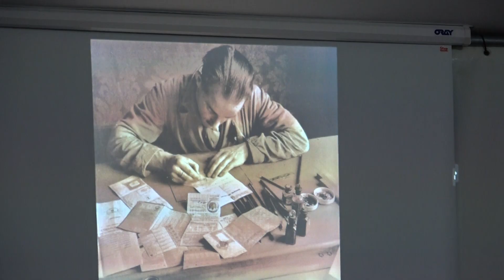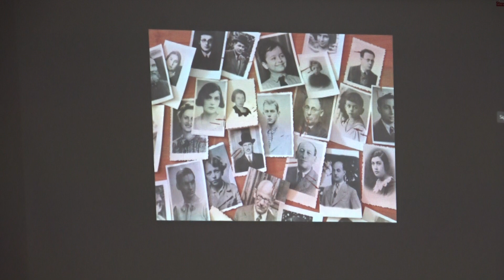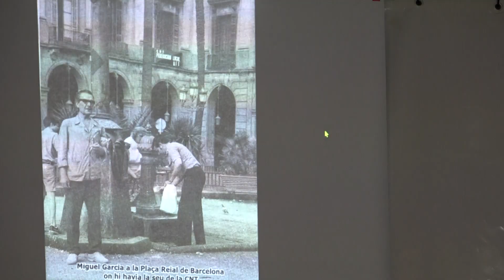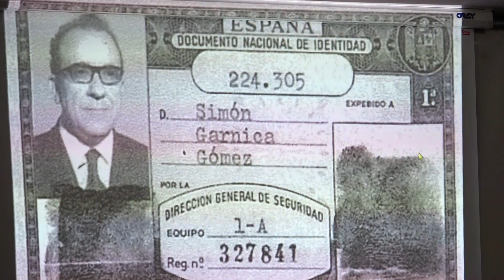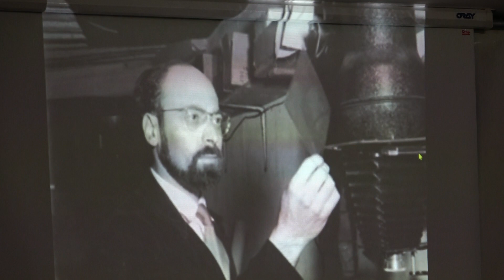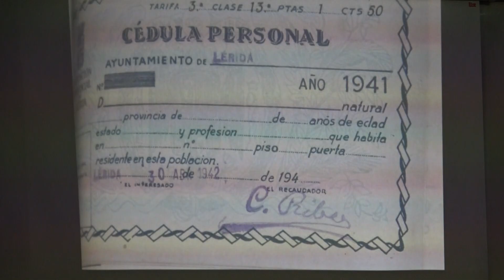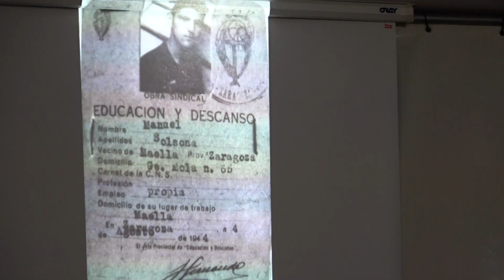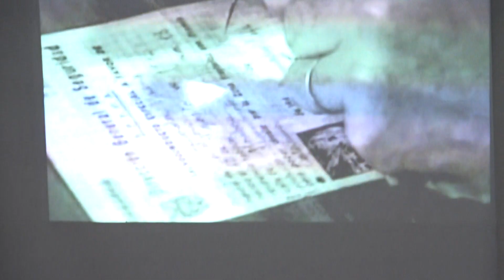La Guerrilla de los documentos. Falsificadores libertarios. Chowy.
Chowy expuso "La Guerrilla de los documentos. Falsificadores libertarios" en las XXV Jornadas El Maquis en Santa Cruz de Moya organizada por la asociación sociocultural La Gavilla Verde el 5 de octubre en Santa Cruz de Moya (Cuenca)